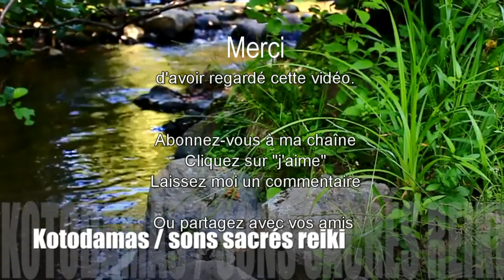Musique de méditation en 432 Hz spéciale - REIKI soins à distance avec des sons sacrés KOTODAMAS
Dans la tradition japonaise, les dieux (kamis) inspirent l'esprit des hommes par des mots, et en prononçant ces mots inspirés par les kamis, on fait se concrétiser les concepts ; c'est le kotodama, que l'on pourrait traduire par « mots-âmes » ou « paroles sacrées ». Ce concept se rapproche des mantras bouddhiques, ou d'autres pratiques de transe. En fait, les cinquante « sons » (syllabes) utilisés en japonais sont considérés comme étant chacun un kami ; le kotodama est le pouvoir spirituel attribué à la langue japonaise.

Si vous avez aimé cette vidéo (n'hésitez pas à la réécouter une fois par jour, à consommer sans modération!!!), faites le moi savoir en laissant un commentaire, un like ou en vous abonnant à ma chaîne.

COMMENT ME SUIVRE
1. Retrouvez-moi sur mon Site/Blog
2. Retrouvez-moi sur ma page Facebook
3. Retrouvez-moi sur Mon Tweeter